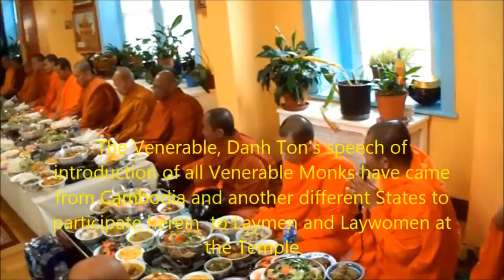Wat Khmer krom Philadelphia Bun Kathinakatine (November 21, 2015)